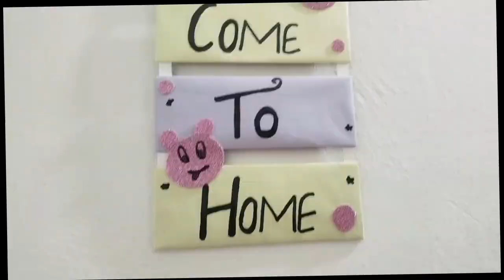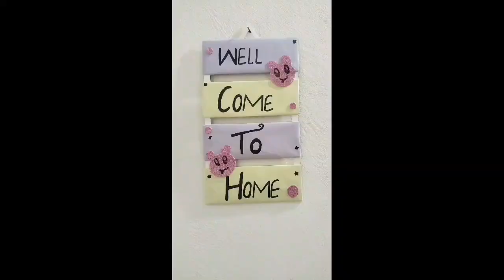wall hanging craft idea😍 /easy craft with wast papers